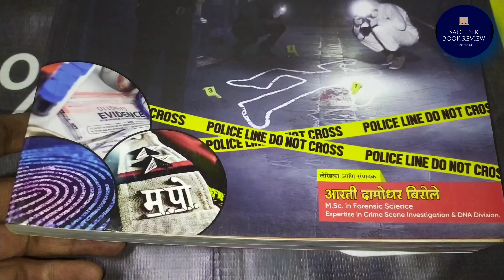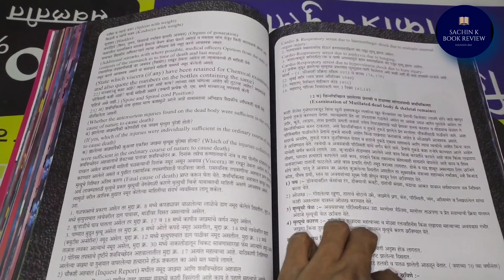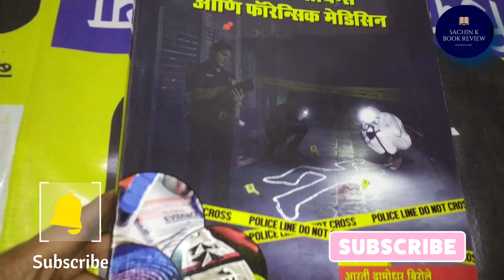फॉरेंसिक सायन्स आणि फॉरेंसिक मेडिसिन आरती बिरोले DEPT PSI EXAM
फॉरेंसिक सायन्स आरती बिरोले DEPT PSI EXAM

Books enquire :
Mobile Number

journey of forensic hub
crime investigation
how to become a cid officer
maharashtra news
arti borale
dpsi course
dpsi
interpreter